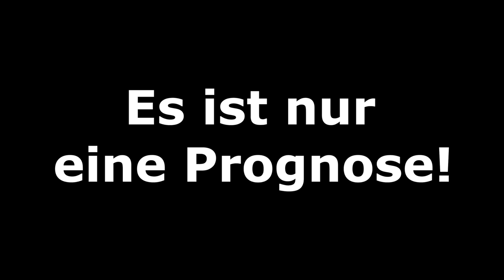FIFA 20: Derby-League - Spieltag 3 - Ost und Süd l Sommerpause 2020 - Teil 4 l Deutsch [FULL HD]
Union Berlin - Dynamo Dresden
Hansa Rostock - Hertha BSC
Greuther Fürth - TSV 1860 München
Bayern München - 1.FC Nürnberg